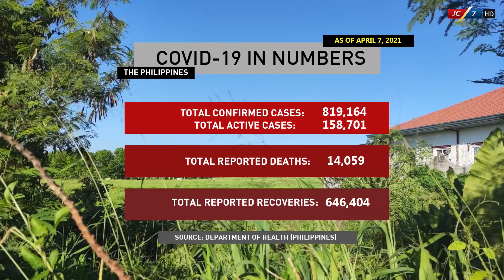[April 8, 2021] JC7 Philippines Special Coverage: COVID-19 Pandemic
Let's continue to share important stories with important message that matter most.
Our life has been changed dramatically since the pandemic began. The situation continues as the surge of infection became fluctuate.

Yes, everything is still uncertain, we experience being impatient and frustrated due to limited movements from tough restrictions.

Many develop different perspectives on how they should understand the pandemic situation.

But every people should agree that life remains short, every people will reach the stage called death.
Credits:

You can message me through Discord: Carlo#3196

JC7 Philippines: In the midst of trials ahead, fighting for change continues